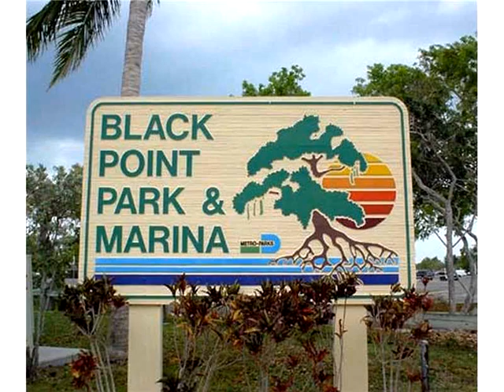9353 SW 227th St # 5-21,Cutler Bay,FL 33190 Condominium For Sale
bay-fl-33190-unit Beautiful townhouse, 2 story, light and bright, tile, stackable washer and dryer in unit. nice and private patio. resort style community, spectacular club house that include large pool, spa, gym, play ground and space for events, for a great family lifestyle and wonderful entertaining. excellent schools, close to express way, 5 min away from black point marina. this two story town house has 3 bedrooms plus den, 2 full bathroom and 1 half bathroom.